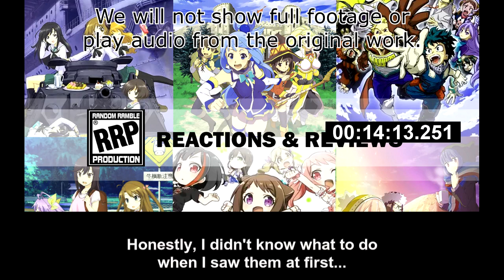[Live Reaction] Ochikobore Fruit Tart Ep9